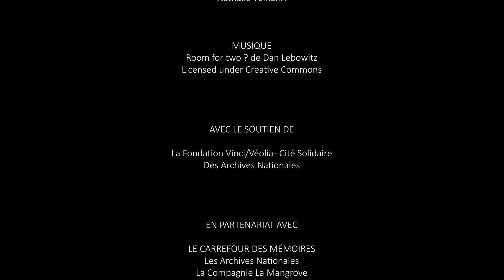Permis SVP - Cinéma des Voisins saison 2018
Synopsis : Dans un monde où il faut un permis pour tout, une scientifique lutte pour obtenir son permis d'aimer.
Réalisé dans le cadre du dispositif "Cinéma des Voisins" qui consiste à se réunir avec ses voisins pour écrire et faire un film en une journée.

Pour cette journée, à Pantin, les participants ont été accompagné par deux auteurs réalisateurs. Hassan Strauss réalisateur et Seïd Mokrani, réalisateur et directeur de l'Atelier Kuso.

Cette session s'est inscrite dans le cadre du projet ZSP le "Carrefour des Mémoires", en partenariat avec les Archives Nationales, La Mangrove, 4Chem1 évolution, la ville de Pantin et le Média Lab 93.